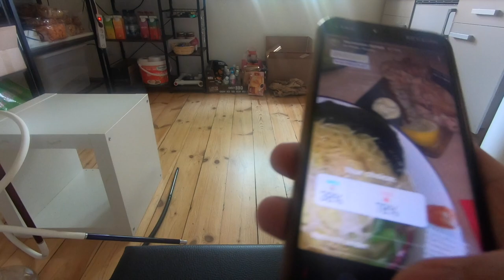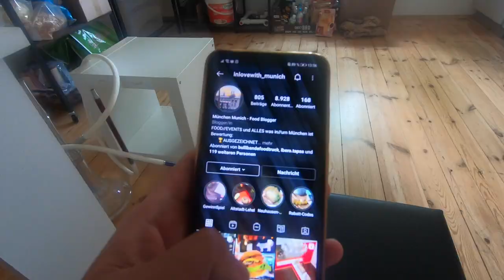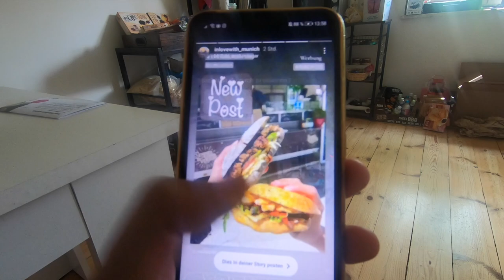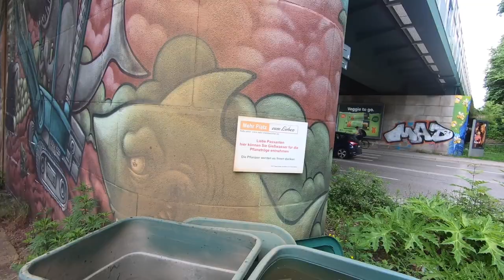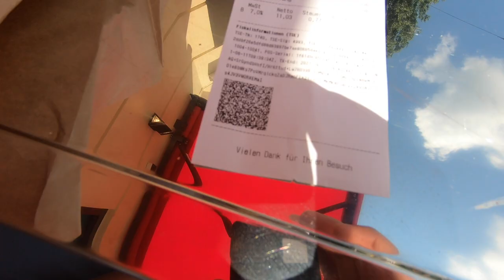HOFFENTLICH BRINGEN INFLUENCER ETWAS?! VLOG 10.06.2021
euda hoffentlich bringen die Inflluencer etwas für Tati's Foodtruck und HongsTour